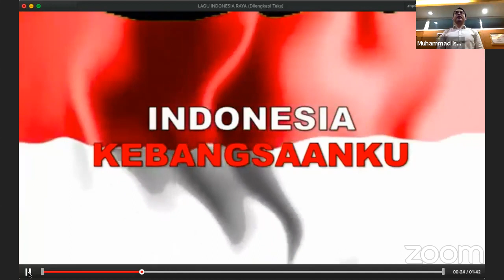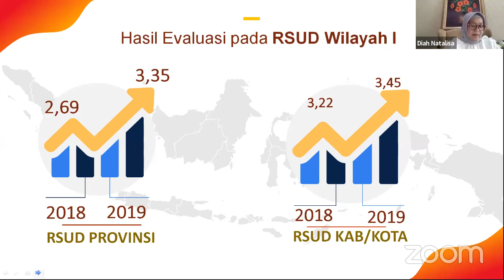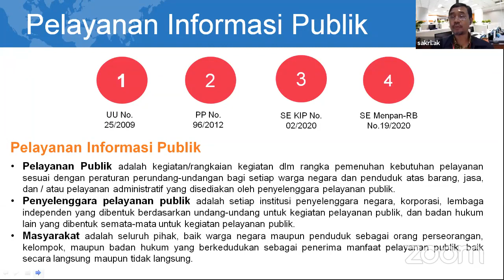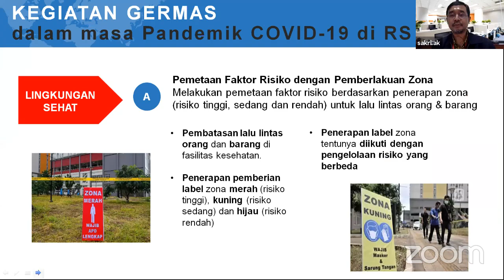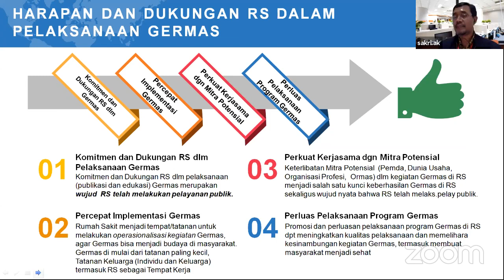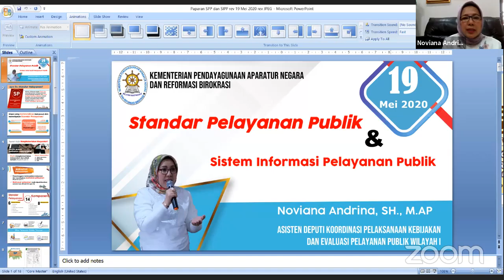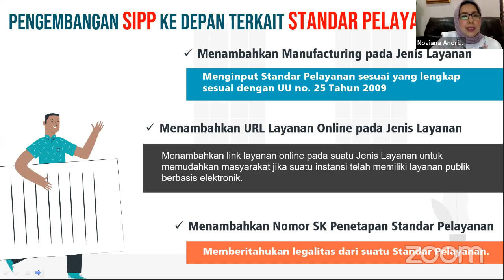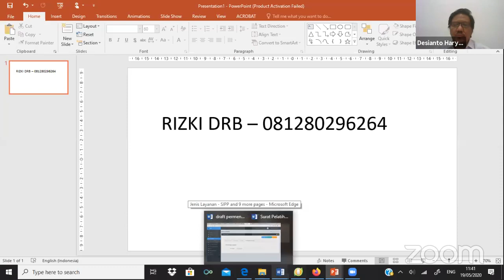[Live] NGULIK Part 4: Optimalisasi Penerapan Standar Pelayanan Publik Lingkup RSUD